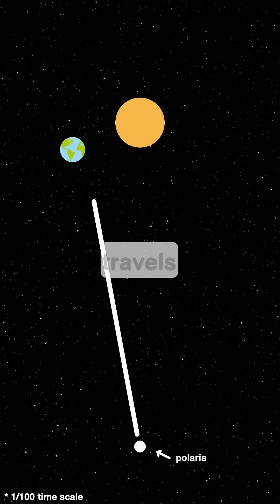What Is a Light-Year?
Ever realized that when you gaze at a distant star, you're actually looking back in time? This video unravels the incredible concept of a light-year and why it's crucial for understanding the mind-boggling distances in space, using examples like the North Star, Polaris, whose light began its journey around the time of Galileo! We'll clarify that a light-year is a measure of distance, not time, revealing how far light travels in a year at its incredible speed of light (over 186,000 miles per second or nearly 300,000 kilometers per second), which amounts to a staggering 5.88 trillion miles (9.46 trillion kilometers). Join us to grasp just how vast the cosmos truly is and how astronomers use light-years to map the immense cosmic highway, making this a perfect explanation for anyone curious about space facts and astronomy for beginners wanting to understand celestial distances and the true cosmic scale.

The Universe in a Day